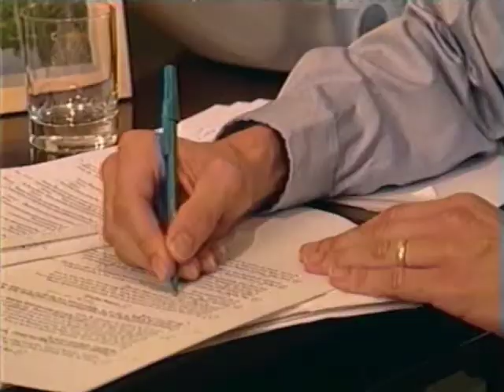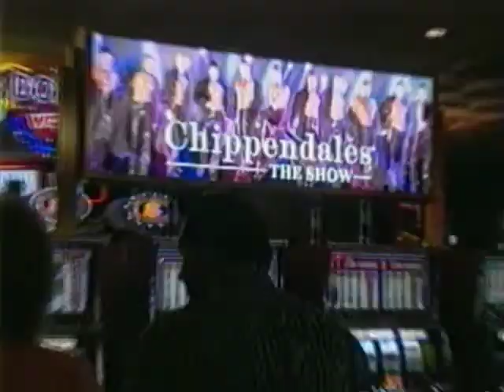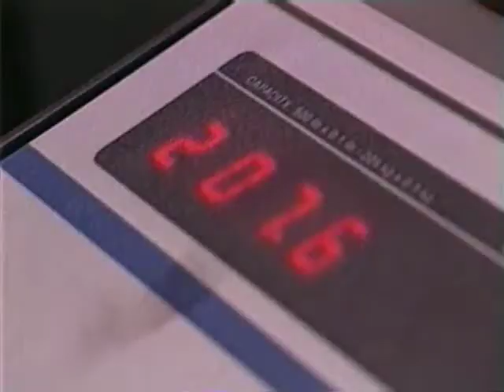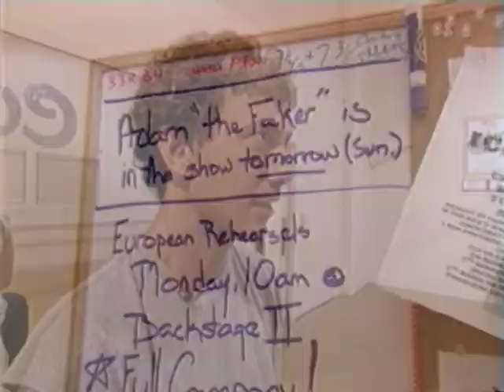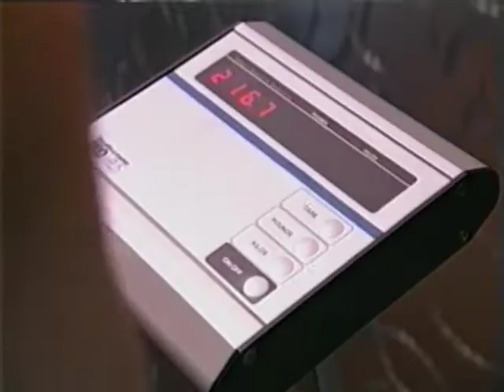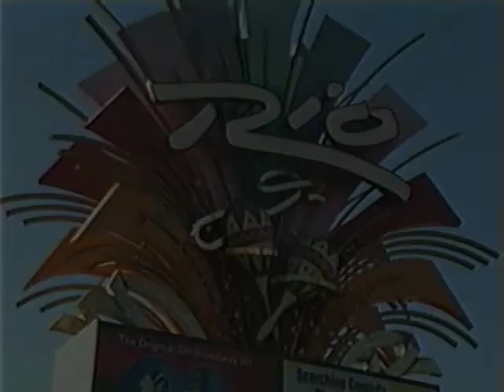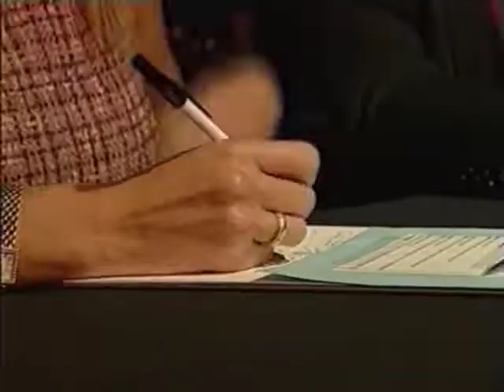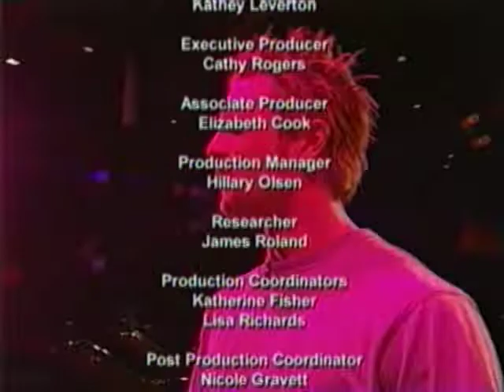Faking It: Lectures to Lapdances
Faking It was a television series in which individuals were given the opportunity to experience the fantasy of becoming someone else, at least for a brief period.

In this episode, a literature professor at UCLA is given the opportunity to become a Chippendale dancer and perform in a show with the real Chippendale dancers in a live show at the Rio Hotel in Las Vegas.  The goal would be to fool the judges into believing that he was an actual Chippendale dancer.

I rarely enjoy "reality" television but when I was given the chance to shoot most of the Las Vegas segments, I didn't hesitate to take the job.  Faking It was one of those shows that I enjoyed watching and I thought that it would be a lot of fun to experience the making of such an entertaining show.  I wasn't wrong.

This is the only episode that I was a part of but I'll never forget having worked with such a great cast and crew.